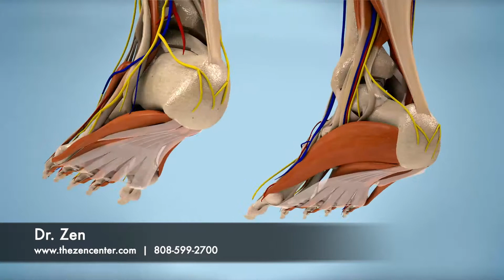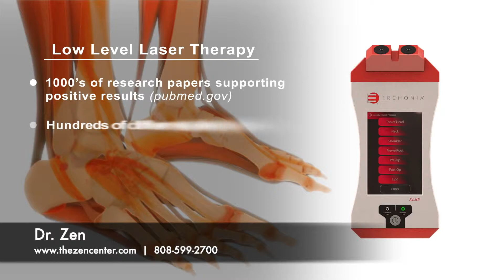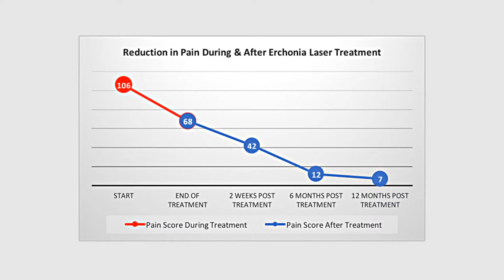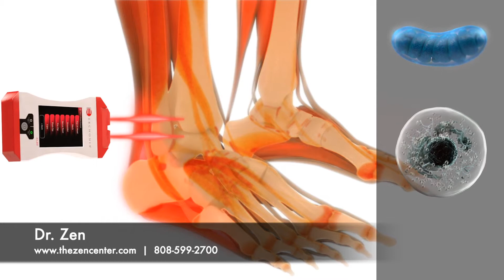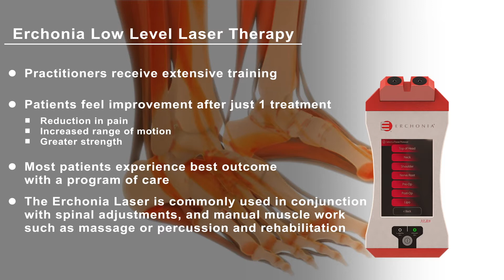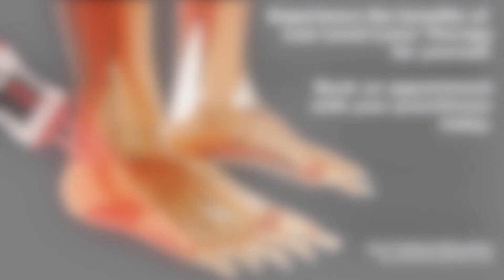How the Erchonia Low Level Laser Helps Treat Foot Pain Full Version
LLLT Patient Education prepared for Dr. Zen.